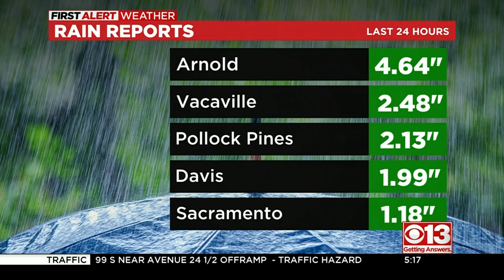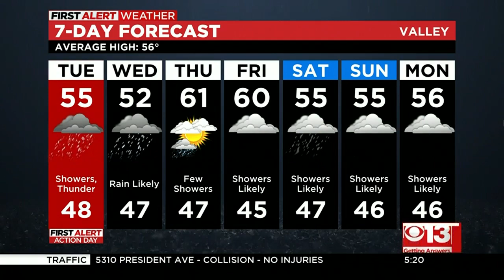Monday evening's latest weather forecast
Chief Meteorologist Nic Merianos has Monday's evening forecast